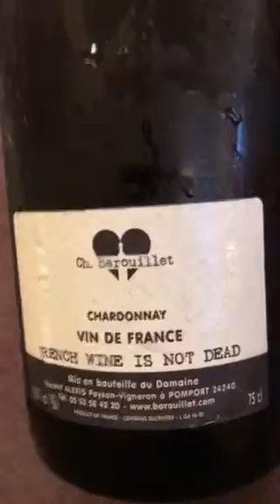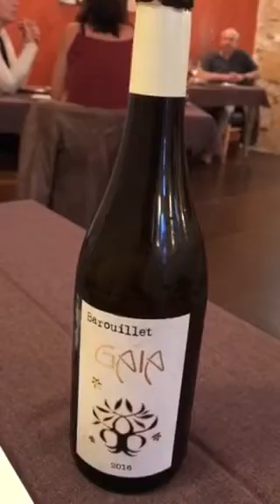18.08.17 Cena al Côtè Bastide di Sainte Foy La Grande, Gironde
Cena al Côtè Bastide di Sainte Foy La Grande, Gironde. Ristorante giovane e dinamico, professionalità e ricerca del prodotto caratterizzano il locale. Una chicca il vino: Chardonnay Gaia, Ch. Barouillet.
Menu €27!
Questa sera mi son fatto consigliare da 'mamma' Michelin e 'papà' Gault&Millaut.